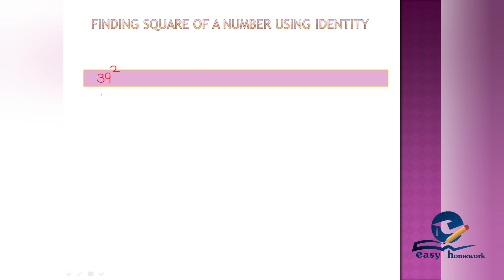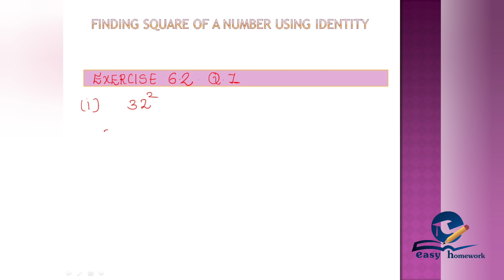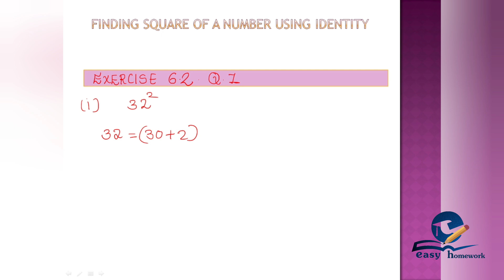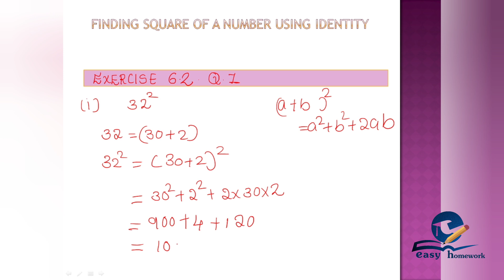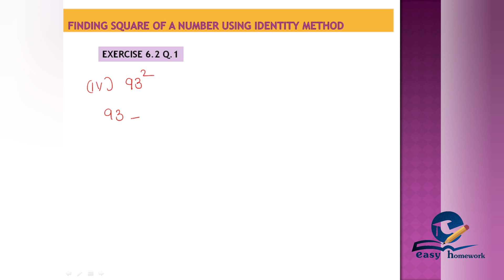SQUARES AND SQUARE ROOTS -PART 6- CBSE CLASS 8 -CHAPTER 6 - Exercise 6.2 Q.1 in Malayalam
Squares and Square Roots || CBSE MATHEMATICS CLASS FOR 8 in Malayalam